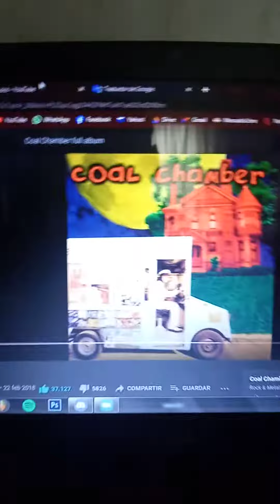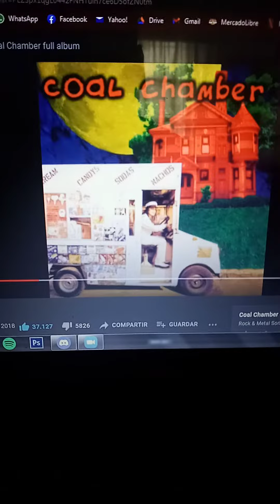Plagio musical de Slipknot a Coal Chamber.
Este es otro vidéo de un plagio musical de Slipknot a Coal Chamber, dos bandas de nü metal alternativo obviamente.
Lo que puedo escuchar es que la parte del riff principal del tema Before i Forget se parece al riff original de Loco.
Así que escuchen en qué se parecen y juzguen.